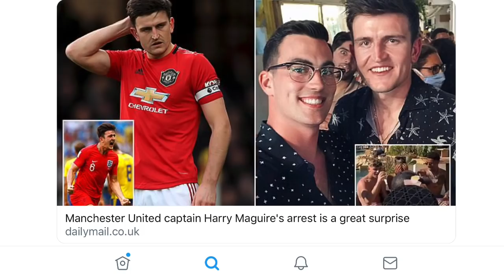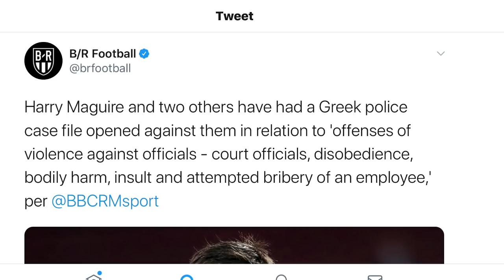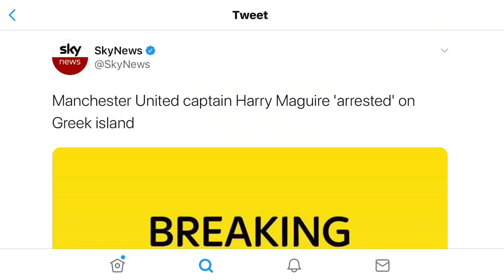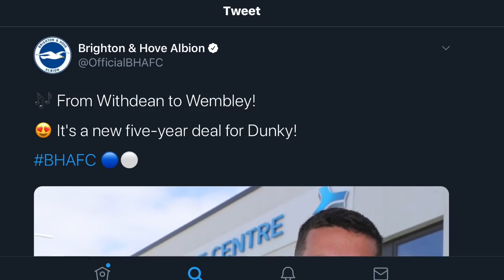HARRY MAGUIRE IN JAIL | LEWIS DUNK SNUBS CHELSEA | ARSENAL & MAN UNTD FIGHT FOR GABRIEL MAGALHEAS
Premier League news roundup:
Harry Maguire still in jail in Greece
Lewis Dunk signs a new contract at Brighton.
Gabriel Magalheas tough choice between Man United and Arsenal